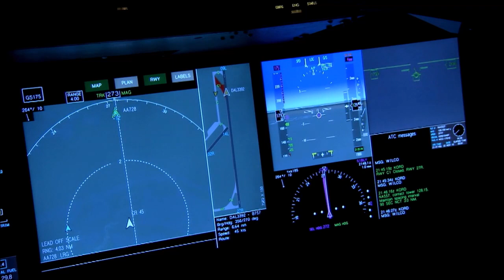慢心しているあなたへ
（英国の劇作家、詩人 / 1564～1616）